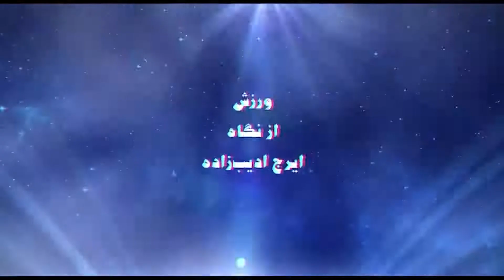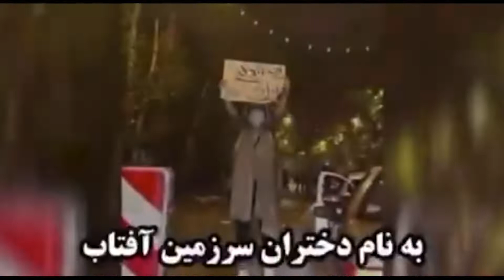ورزش از نگاه ایرج ادیب زاده چهارشنبه 20 مهر 1401